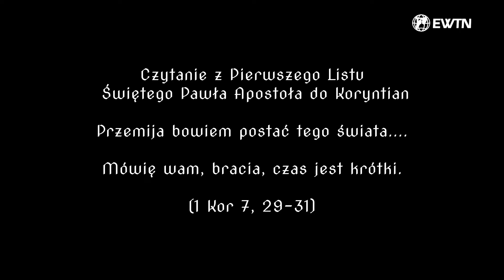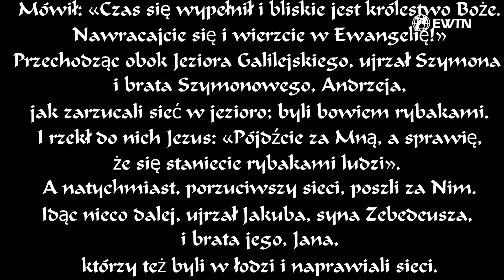Wezwanie Miłości miłosiernej | SŁOWO NA NIEDZIELĘ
➤ Tradycyjnym przelewem:
EWTN Polska | Telewizja Wiekuistego Słowa | Oficjalny kanał